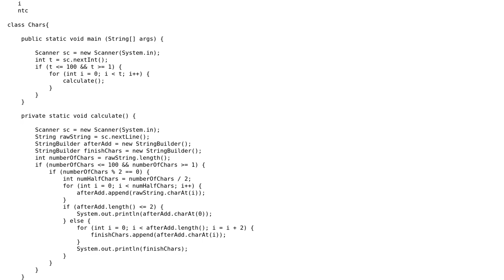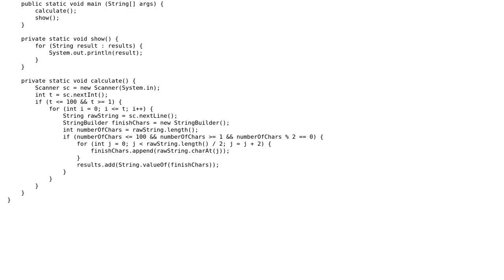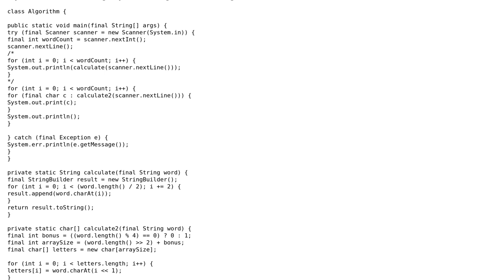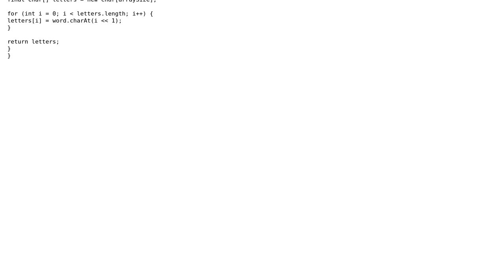Outputting every second char in half string (2 Solutions!!)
Outputting every second char in half string

With thanks & praise to God, and with thanks to the many people who have made this project possible! | Content (except music & images) licensed under CC BY-SA | Music | Images & others | With thanks to user Stingy user jackfield user Eric Stein and the Stack Exchange Network Trademarks are property of their respective owners. You are responsible for your own actions.